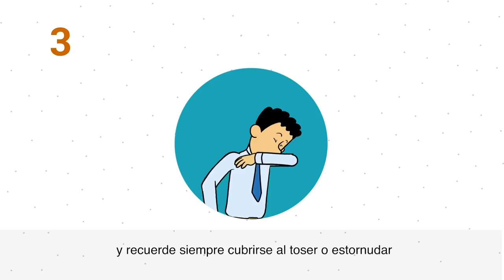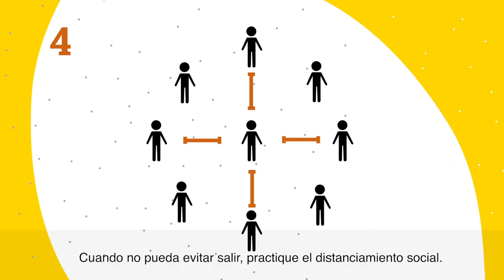Tips for Staying Safe During COVID-19 (Spanish)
This video gives simple tips on how to protect yourself and your family from the Coronavirus (COVID-19), cause we are all in this together.